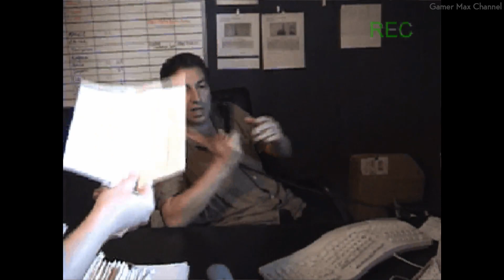Postal 2 Apocalypse Weekend - Walkthrough Part 1 Gameplay